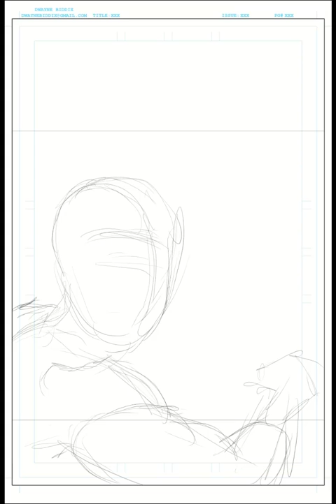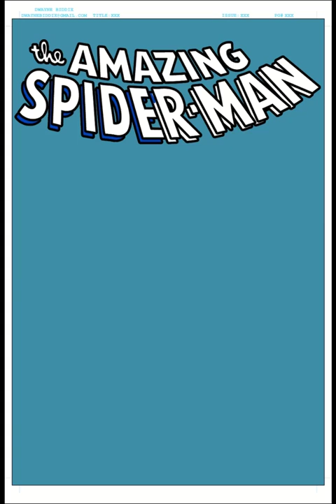Spider-Man sample cover.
Spider-Man sample cover. Not official art, just a portfolio piece.

Dwayne